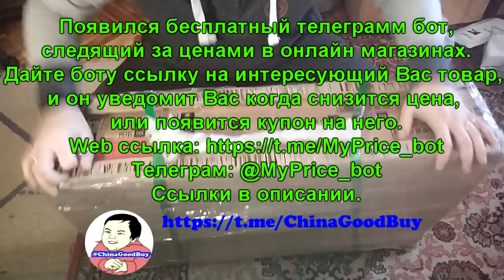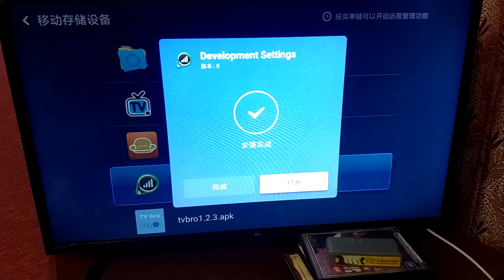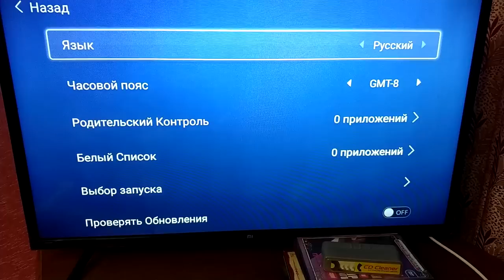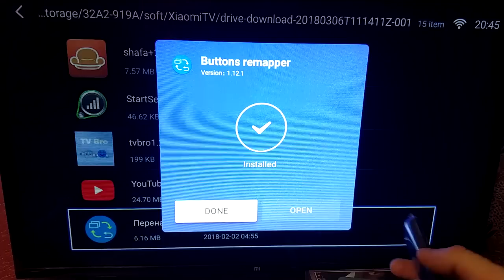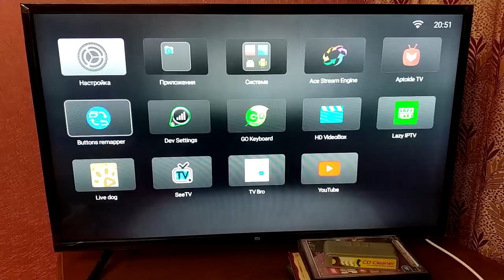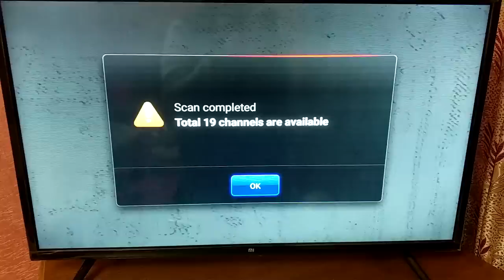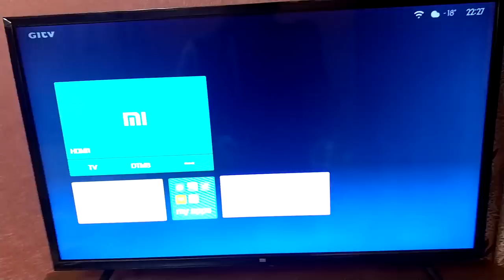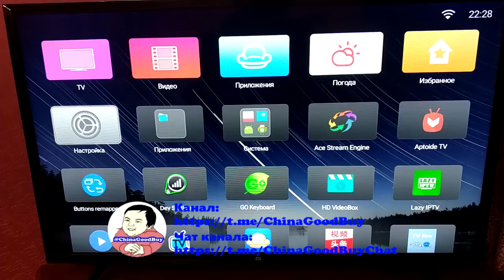Xiaomi TV из Gearbest. ZTD#352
. 🔥 В этом видео распакуем и пробежимся по настройке Xiaomi TV 4A.